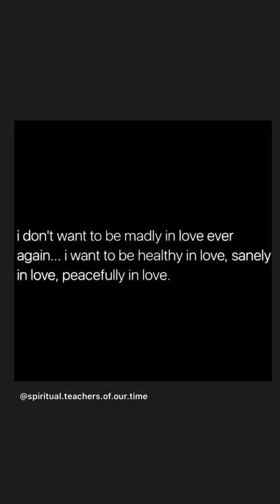True Love❤️ // TJOG Vol.9